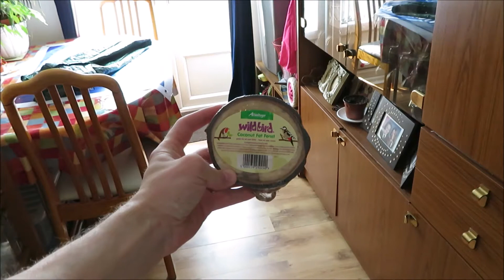Vlog 234 Painting the shed